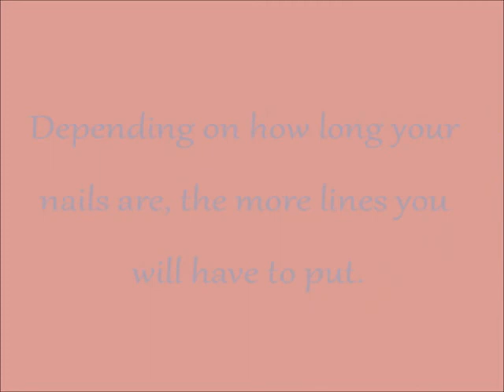Easter Chevron Nails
Pretty easter design or leave out the bunny and wear it as an every day look.